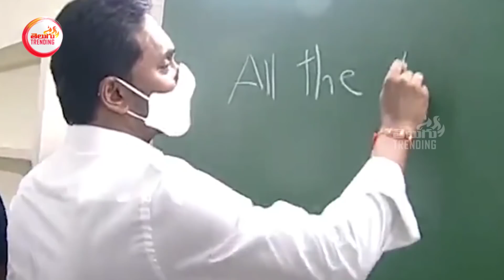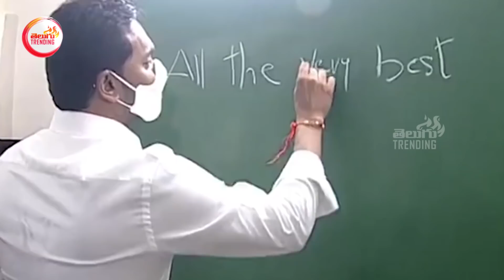తెలుగే కాదు..ఇంగ్లీషు కూడా రాదా అన్నాయ్ | CM Jagan Writes on Board | CM Jagan Viral Video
CM Jagan Writes on Board | CM Jagan Viral Video | YS Jagan Wishes to Students at Nadu Nedu Program